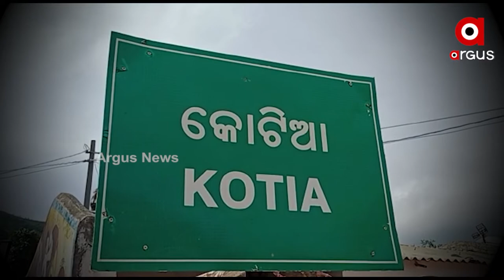ରୋକଠୋକ: ଆନ୍ଧ୍ର ଉପ-ମୁଖ୍ୟମନ୍ତ୍ରୀଙ୍କ ବହପ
ଆନ୍ଧ୍ର ଉପ-ମୁଖ୍ୟମନ୍ତ୍ରୀଙ୍କ ବହପ
ରୋକଠୋକ